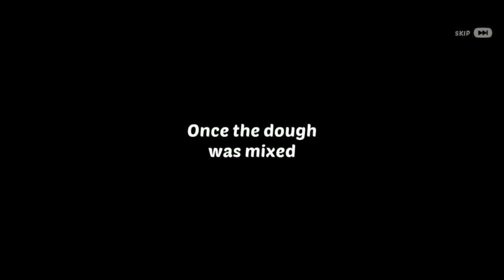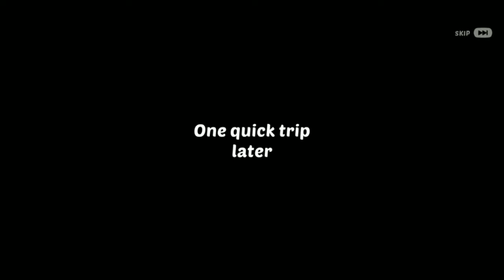homescapes all quest part 30 (cafe renovation)